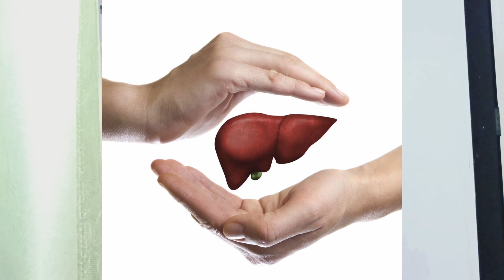Angoor(🍇 Grapes)ke Fyade|| Jannat ki Malika|| Zarur Dekhiyega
Assalamualaikum my Beautiful Soul's ❤️

Angoor ko phalon ki Malika Kahan jaata hai...angoor ka zikar hamare Qur'ane majeed mei bhi kiya gya hai... ika misaj garam hota hai.

hamare maula ali a.s neh farmaye hai
angoor ki badi khaasiyat hai yeh Giza bhi hai aur phal bhi aur isi tarah mithai bhi hai
angoor ka eek ek Dana kar ke Khao woh khush zaika hota hai

angoor aapko char rang mei milenge
Hara,khala,lal aur peela
angoor bahut si beemariyon seh bachata hai

Maine aisi aur videos make kiya hai aur fyade bataye hai jinhone nahi dekha hai yahan link mei share kar rahi ho...zarur dekhiyega

grape seed extract benefits
grapes benefits for skin
grape fruit benefits
vitamins in grapes
green grapes benefits
black grapes benefits
grapes benefits